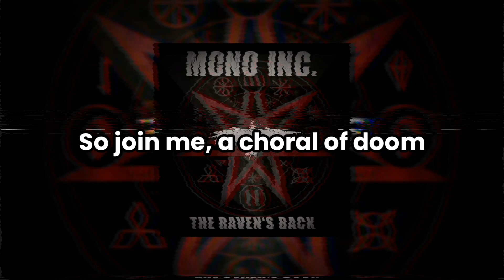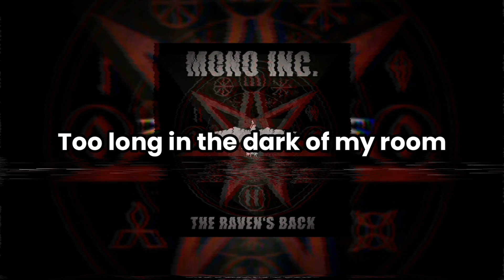Mono Inc - The Raven's Back (Lyric)